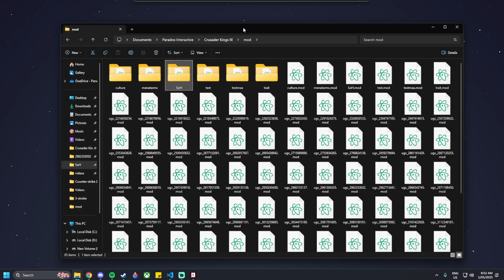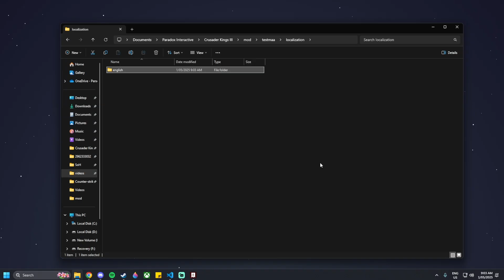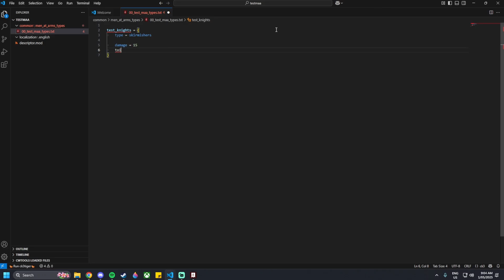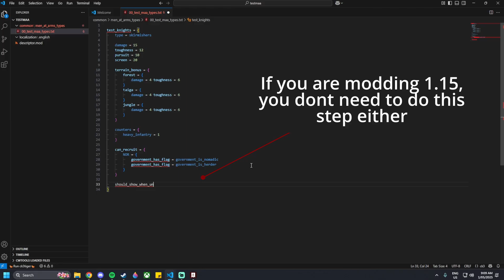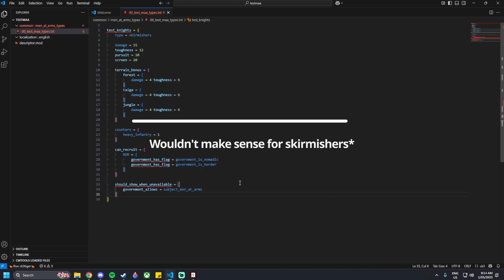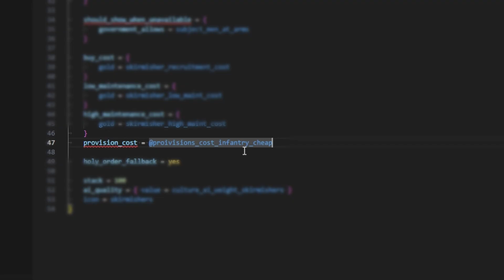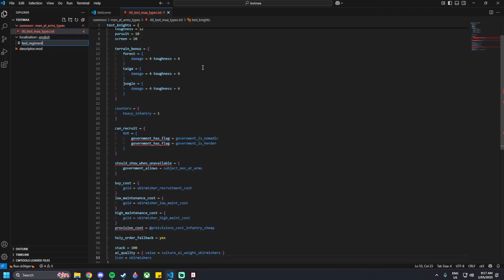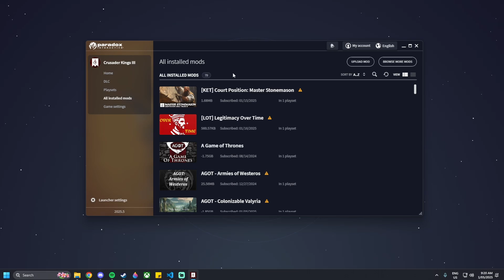Creating Men At Arms in CK3 Modding Tutorial [1.15 & 1.16]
This is a tutorial about how to make custom cultures for Crusader Kings III, version 1.15

Thank you @SaltyInf for the tutorial Idea!

I hope you found the tutorial useful and let me know of any tutorial ideas you would like to see and I will see if I can help you out with them!

0:00 Intro and Uploading
2:00 Starting Coding
4:25 Nomad Exclusion (1.16)
6:00 Back to 1.15+
8:35 Localization
9:35 Showing Workflow
10:18 Launching And Testing